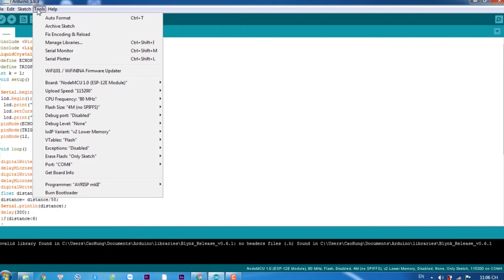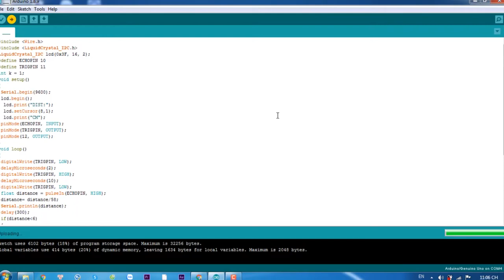Giải Pháp Chống Gù Lưng Sử Dụng Arduino